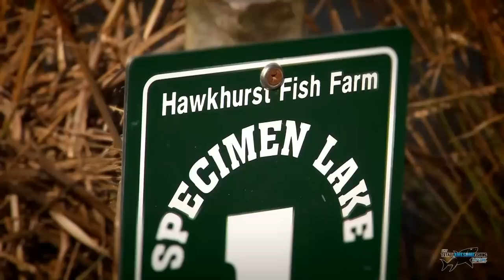BIG CARP Fishing tips in Spring - TAFishing Show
This episode of TAFishing has carp angler Tommy Flower showing you some great tips on carp fishing in the spring time. A great episode for beginners and experienced fisherman alike. Graeme and Mike Pullen take the Totally Awesome Fishing cameras to Hawkhurst Fishery in Kent where Tommy has caught a number of big carp using the methods in this video. This episode features how to tie carp rigs, how to make your own carp baits, fishing with pva bags as well as some carp and other species being caught!

▬▬▬▬▬▬▬ SOCIAL MEDIA ▬▬▬▬▬▬▬

▬▬▬▬▬▬▬ ABOUT TAFISHING ▬▬▬▬▬▬▬

▬▬▬▬▬▬▬ TAOUTDOORS ▬▬▬▬▬▬▬